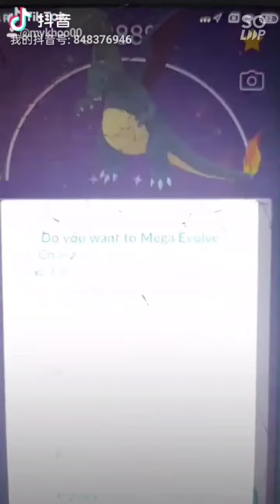Hand Catch Shiny Pokemon #3